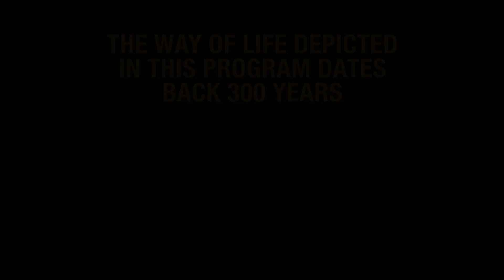Swamp People: WILLIE STAYS STRONG After Tough Year (Season 8) | History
Willie needs to hunt a lot of gators to fill his tags - but limited time to get it done in this clip from Season 8, "Time's Running Out".

Like the show on Facebook:
po.st/Social_YouTube_SwampFB